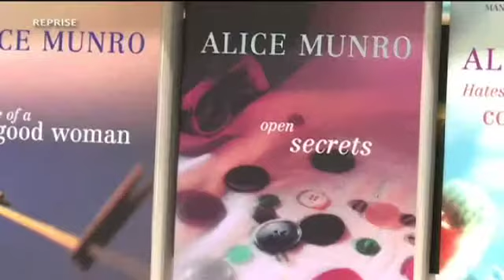TVMCA MCA NOTICIAS 11/10/13 PART 3/5